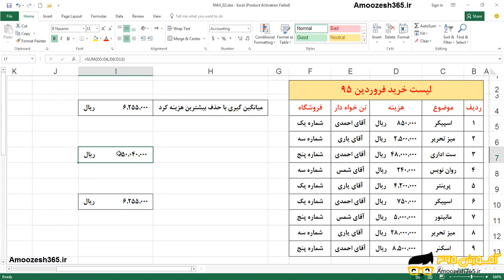مثال پیشرفته تابع MAX در اکسل EXCEL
مثال پیشرفته تابع  MAX در اکسل EXCEL از دوره مثال های پیشرفته توابع اکسل – بخش 11